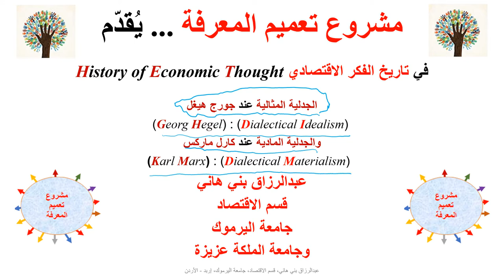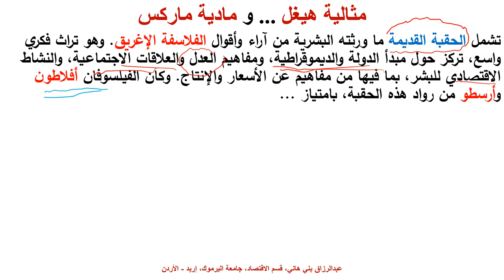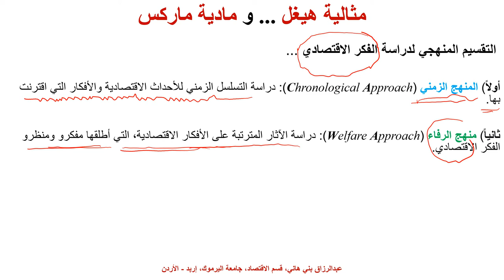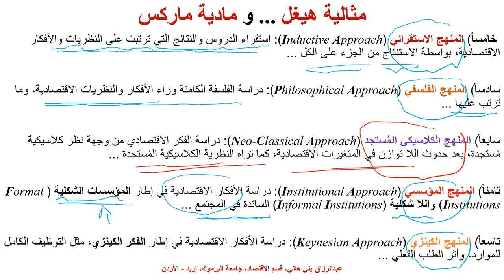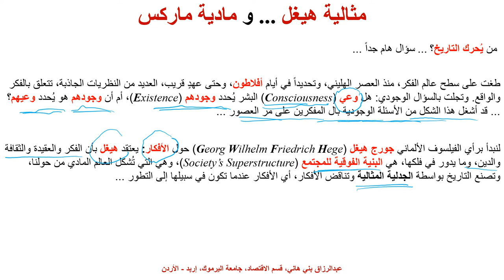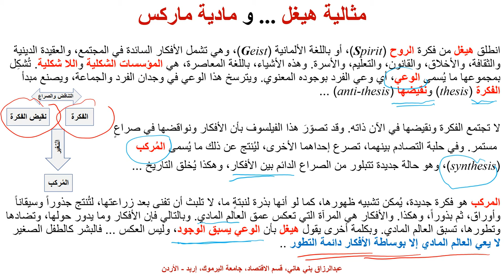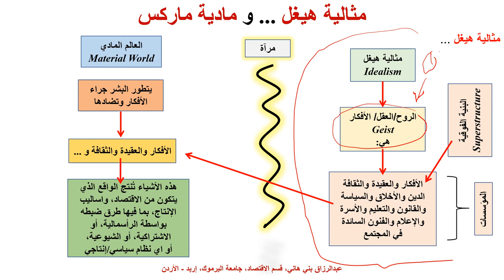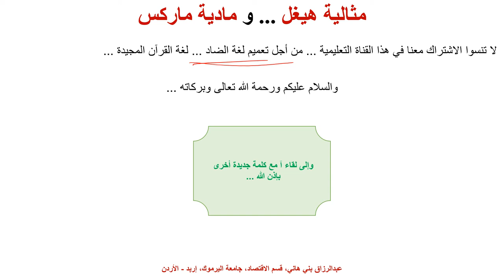مثالية هيغل ومادية ماركس في تاريخ الفكر الاقتصادي Idealism & Materialism in Economic Thought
يشرح هذا المقطع الجدلية المثالية لهيغل والجدلية المادية لماركس في تاريخ الفكر الاقتصادي
Dialectical Idealism & Dialectical Materialism in the History of Economic Thought